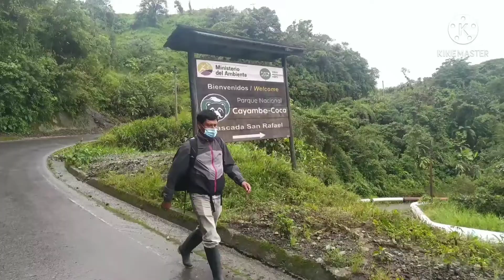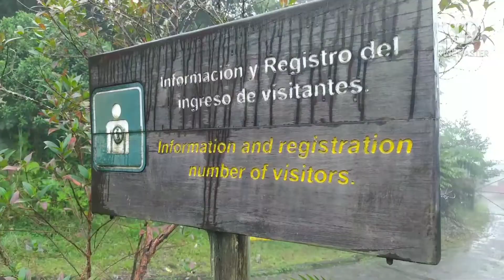LIDERAZGO Y MANEJO DE CONFLICTOS MODULO 6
Este material está dedicado con fines educativos, cuya área de investigación los hicimos en los predios del Parque Nacional Cayambe Coca, sector San Rafael, como también en la Hostería el Reventador, entrada a la provincia de sucumbíos vía a Quito, km 159, enfocados en el liderazgo y atención al cliente, ya que a esos sitios acuden con frecuencia los turistas nacionales y extranjeros, trabajo elaborado grupalmente por : Bernardo Jimbo, Cleber Andi, Humberto Castillo, Roger Farinango, Xavier Salazar, estudiantes para GUIAS LOCALES DE LA RUTA DEL AGUA, del Cantón Gonzalo Pizarro. Un agradecimiento profundo a la Magister: Diana Enríquez, Docente de la UNIVERSIDAD CENTRAL DEL ECUADOR y a su equipo de colaboradores quienes nos enriquecieron con sus conocimientos. Edición y producción: Cleber Andi Vargas 2021.